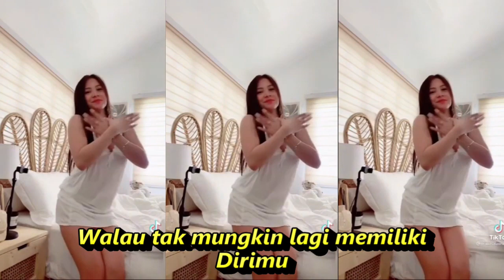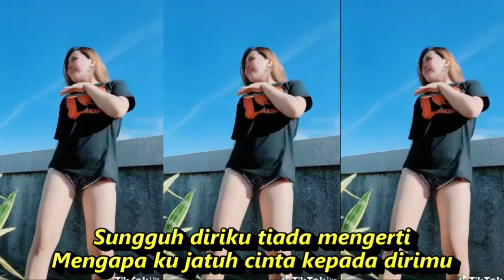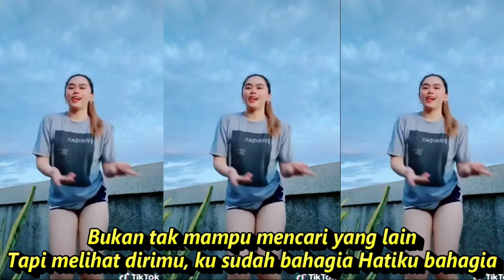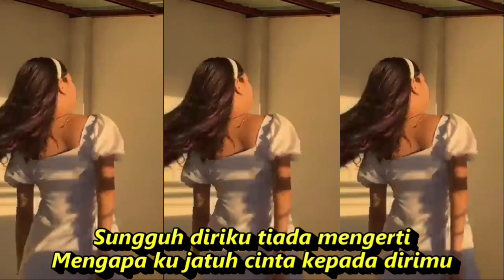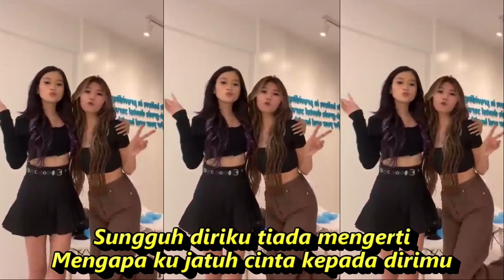BUKAN TAK MAMPU DANGDUT KOMPILASI SHORT YOUTUBE & TIKTOK HOT DANCE SEGER SEGER REFRESHING PIKIRAN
Bukan Tak Mampu
Lagu Mirnawati

Lirik
Berdosakah bila aku katakan
Aku jatuh cinta kepada dirimu
Walaupun kau tak sendiri lagi?
Izinkanlah aku menyayangimu
Walau tak mungkin lagi memiliki
Dirimu
Maafkanlah bila cintaku suatu dosa
Sungguh diriku tiada mengerti
Mengapa ku jatuh cinta kepada dirimu
Hanya kepadamu
Bukan tak mampu mencari yang lain
Tapi melihat dirimu, ku sudah bahagia Hatiku bahagia